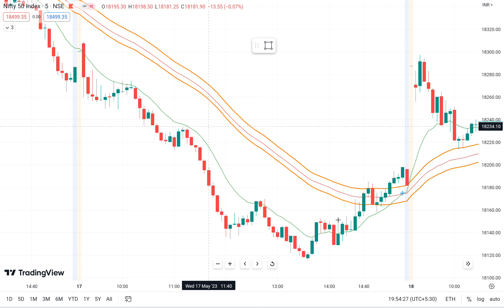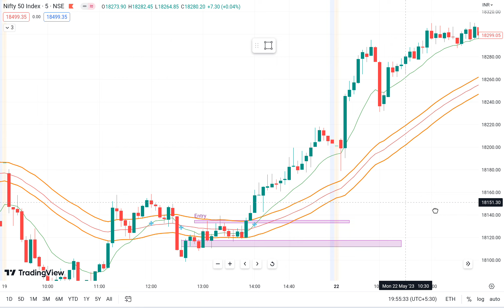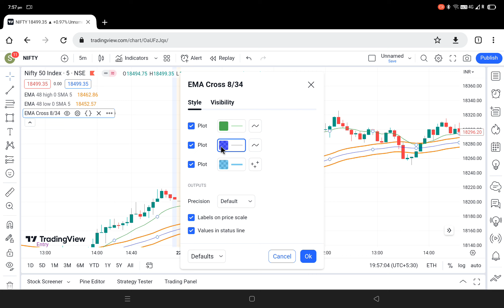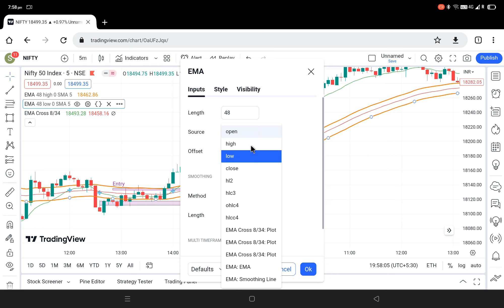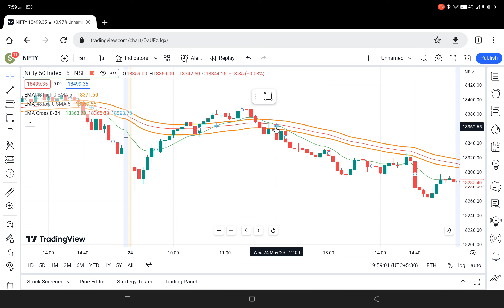EMA Crossover strategy| best indicator for swing treding